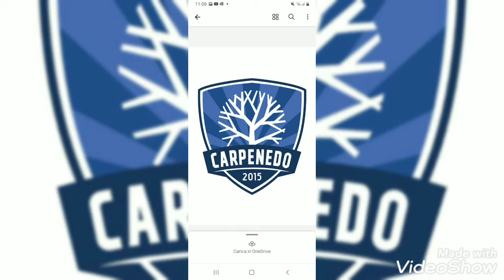2-8-'21 Cenacolo in presenza! Finalmente!